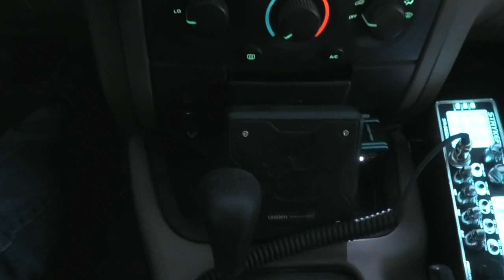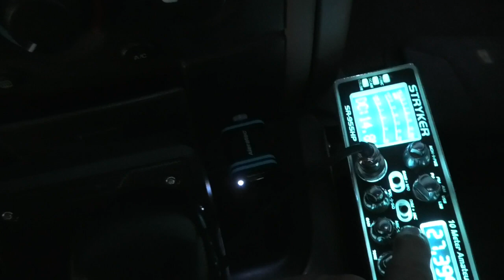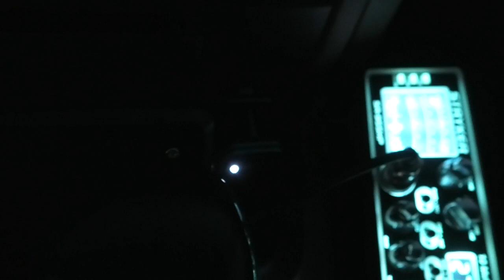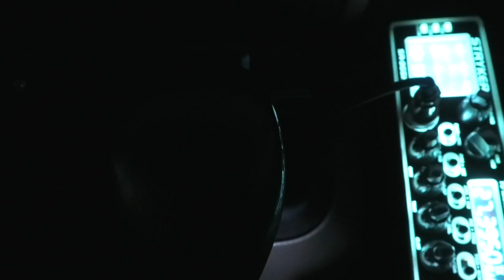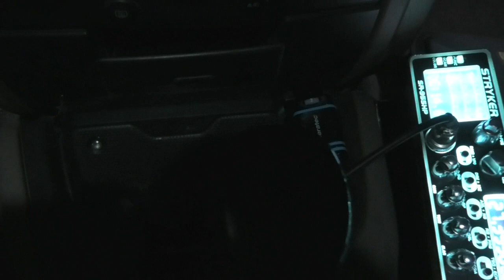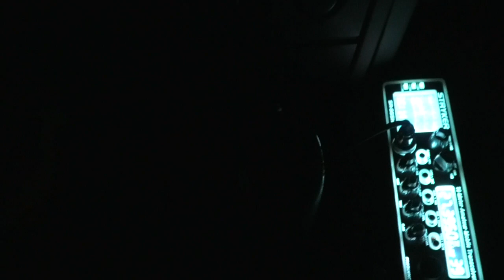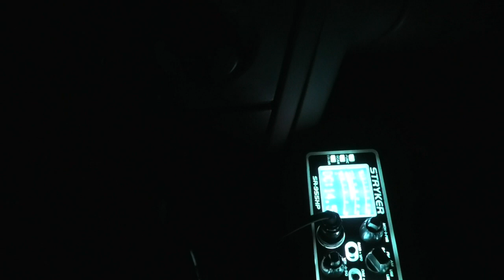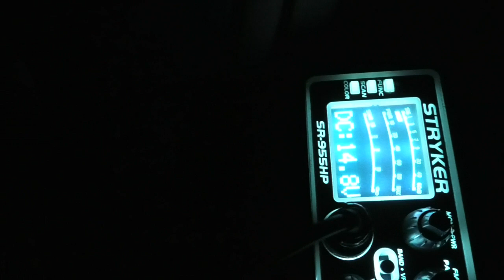"Real World Radio" - The Biggest Battle - BareFoot Styker SR955HPC X2 LSB - Sound Of That Horn!!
"Real World Radio" And The Biggest Battle! BareFoot Styker SR955HPC X2 LSB -  Sound Of That Horn!!  Those that know it show it, those that don't won't. Cleaner and meaner, not noise or toys. Read on ..